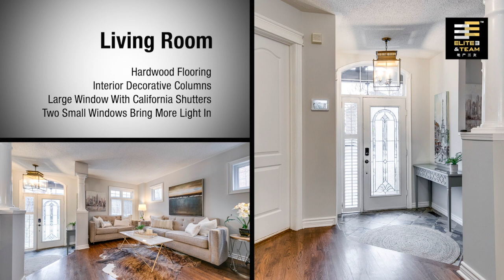228 Westfield Trail, Oakville - River Oaks - Elite3 & Team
228 Westfield Trail, Oakville is listed by Oakville Realtor Elite3 & Team.

Renovated Detached Home In Sought-After Neighbourhood! Double Garages W/5 Parking Spaces On Driveway. Great Schools District: White Oaks Ib Program. Hardwood Floors, Slate Floors & California Shutters Throughout. Spacious Kitchen High-End Cabinetry, Granite Counters, New S/S Fridge, Dishwasher & Stove(2020). Generous Sizes Bedrooms On 2nd Floor W/2 New Luxurious Bathrooms. Finished Basement W/ Office, 4th Bedroom & Full Bath. Fully Landscaped & Fenced Yard!